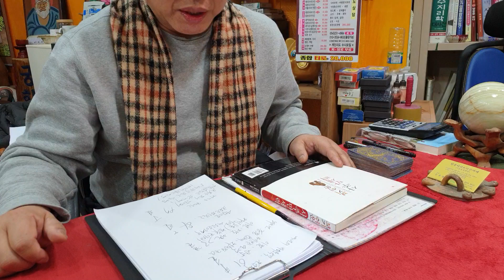신축년61 73 85 97 소띠들의운세#포항도사01035346632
대박날까요?~